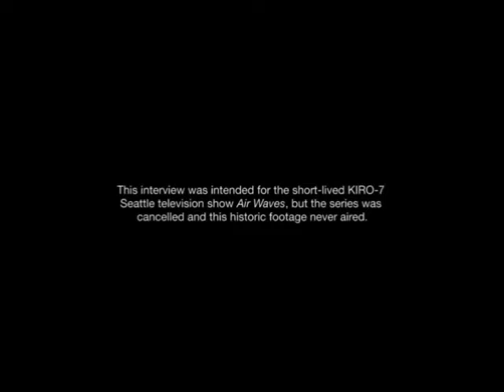Nirvana - 01/06/90 - East Ballroom, Husky Union Building, University of Washington, Seattle, WA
Niravan - January 6, 1990.
East Ballroom, Husky Union Building, University of Washington, Seattle, WA.
SBD#1a

Other Performers:
Crunchbird, Gits, TAD.

Info
Mark Pickerel and Krist wrestled on stage during TAD's performance.
Kurt and Krist were banned for life from all University of Washington venues for  destroying so much gear at this show.

Setlist
0:00 Interview (Interviewer by: Matt Emery)
4:06 Scoff
8:19 Floyd The Barber
10:46 Love Buzz
14:08 Dive
18:17 Polly
20:45 School
24:12 Big Cheese
27:44 Sappy
31:04 Spank Thru
34:33 Molly's Lips
36:57 About A Girl
39:48 Imodium
43:26 Been A Son
45:42 Negative Creep
48:05 Blew